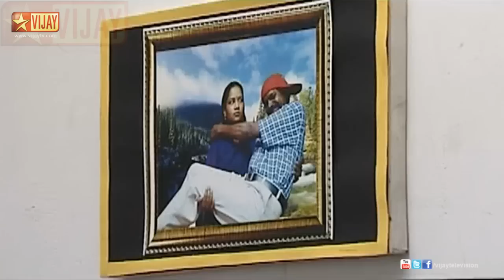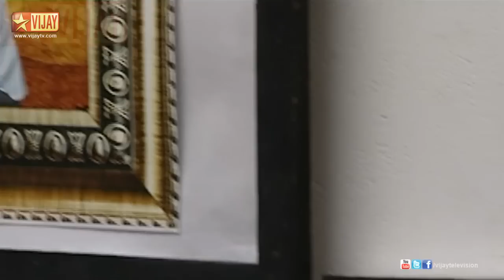Pirivom Sandippom 01/02/13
A story about two sisters - One dark & the other Fair, who are very close but poles apart in their ambitions & outlook! The worries, insecurities & frail sentiments of these personalities form the story!